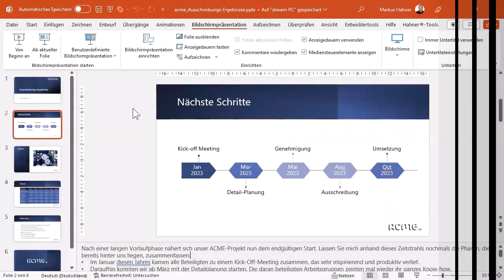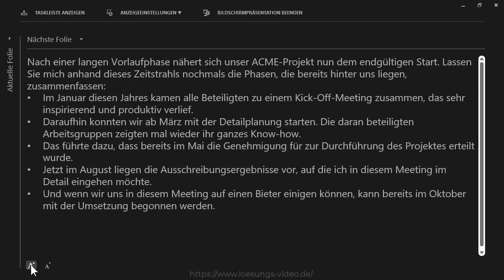Das Lösungsvideo 504: Mehr Platz für Notizen in der PowerPoint-Referentenansicht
Die Notizen in der Referentenansicht sorgen dafür, dass während der Präsentation auch nichts Wichtiges vergessen wird und beispielsweise alle relevanten Kennzahlen immer parat sind. Leider ist der Platz für die Notizen standardmäßig recht klein und somit schlecht lesbar. Das muss nicht sein, wie Markus Hahner und Ute Simon zeigen.